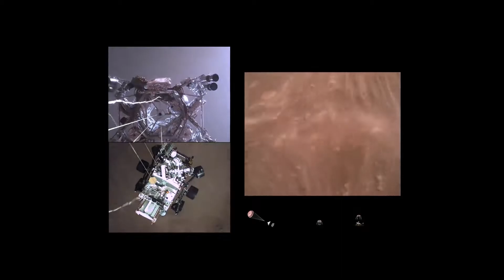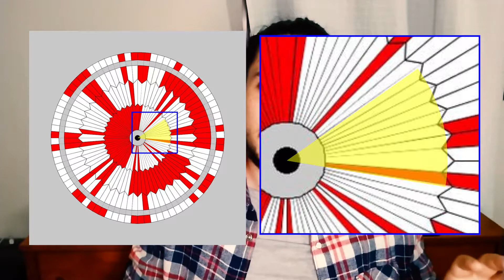CÓDIGO NO PARAQUEDAS DA PERSEVERANCE| Físico Responde #25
Neste vídeo deciframos o código secreto escondido no paraquedas da sonda Perseverance. Que a NASA mandou para Marte.